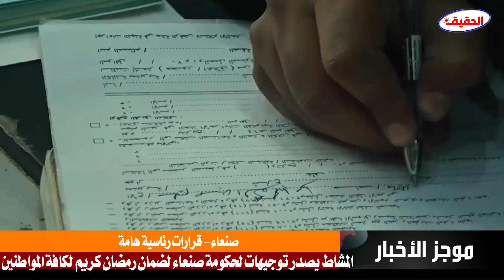مهدي المشاط يصدر توجيهات صارمة لحكومة صنعاء لضمان رمضان كريم لكافة المواطنين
أكد رئيس المجلس السياسي الأعلى في صنعاء مهدي المشاط، على أمن الملاحة البحرية في البحرين الأحمر والعربي وفي باب المندب لجميع السفن باستثناء السفن المرتبطة بالاحتلال الإسرائيلي والسفن الأمريكية والبريطانية بعد عدوانها على اليمن.
ودعا المشاط في خطاب بمناسبة حلول شهر رمضان المبارك كافة الشعوب العربية والإسلامية إلى المقاطعة للبضائع الأمريكية والإسرائيلية، لما لها من تأثير وفاعلية على أعداء الأمة.
وعلى الصعيد المحلي، وجه مهدي المشاط الجهات المعنية وعلى رأسها وزارة الصناعة والتجارة بحكومة صنعاء بضبط الحالة التموينية وتوفير احتياجات ومتطلبات المواطنين والنزول الميداني الفعال لمراقبة الأسعار، واتخاذ الإجراءات اللازمة لمنع أية محاولات للتلاعب بالأسعار.
كما وجه الغرفة التجارية الصناعية في العاصمة صنعاء والمحافظات بالتنسيق مع وزارة الصناعة والتجارة لتنفيذ تلك المهمة بما يحفظ للتجار حقوقهم وحماية المواطنين من جشع بعض التجار.
الرئيس مهدي المشاط
صنعاء تصدر قرارات عاجلة لصالح المواطن
رمضان2024
عبدالملك الحوثي توجيهات عاجلة لحكومة صنعاء
احداث واخبار اليمن العاجلة
اخبار اليمن هذا اليوم
اخبار البحر الاحمر اليوم في رمضان
اليمن في رمضان
فتح الطرق وتسليم المرتبات

ــــــــــــــــــــــــــــــــــــــــــــــــــــــــــــــــــــــــــــــ
اخبار اليمن
اخبار اليوم
مارب عاجل
الحقيقة الاخبارية
اليمن
الاخبار
اخبار اليمن العاجلة الان خلال نصف ساعة
باب المندب
ــــــــــــــــــــــــــــــــــــــــــــــــــــــــــــــــــــــــــــ
ـــــــــــــــــــــــــــــــــــــــــــــــــــــــــــــــــــــــــــــــــــــــــــــــــــــــــــــــــــ
الرجاء الدخول الى رابط القناة والاشتراك فيها
ـــــــــــــــــــــــــــــــــــــــــــــــــــــــــــــــــــــــــــــــــــــــــــــــــــــــــــــــــــ
ـــــــــــــــــــــــــــــــــــــــــــــــــــــــــــــــــــــــــــــــــــــــــــــــــــــــــــــــــــ
تابعنا على تويتر
ـــــــــــــــــــــــــــــــــــــــــــــــــــــــــــــــــــــــــــــــــــــــــــــــــــــــــــــــــــ
تابعنا على الفيسبوك